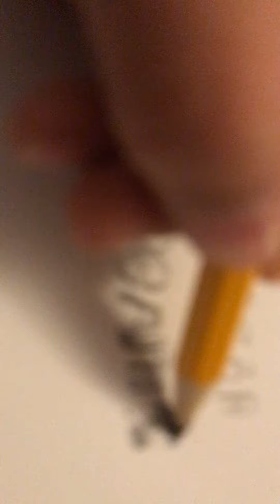Drawing Juice WRLD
7 year old draws Juice WRLD!